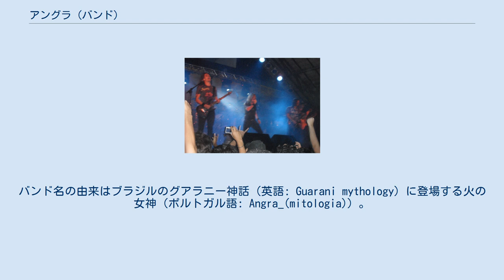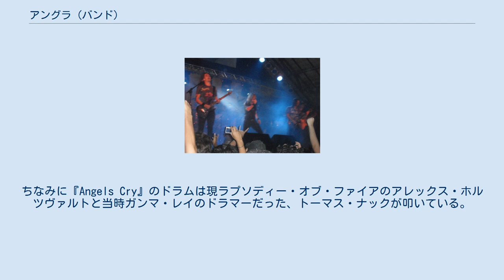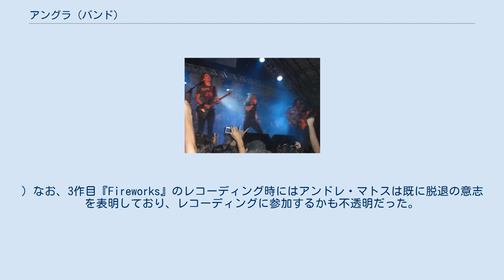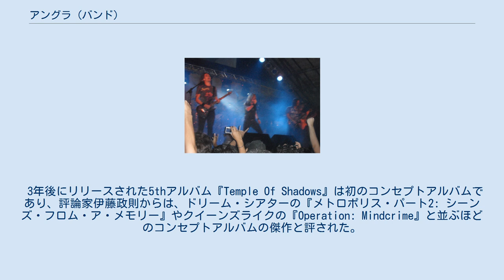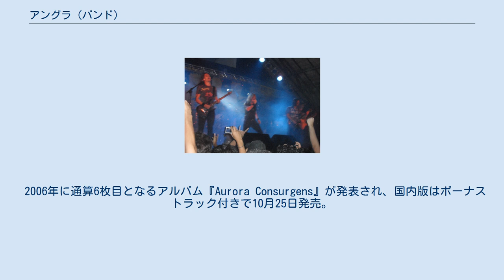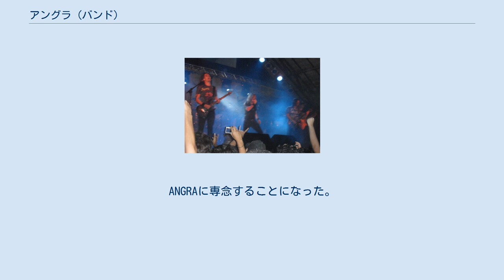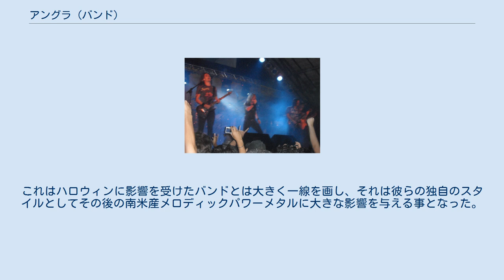アングラ (バンド)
ブラジルのヘヴィメタル・バンド
アングラ (ANGRA) は、ブラジルサンパウロ出身のヘヴィメタルバンドである。
バンド名の由来はブラジルのグアラニー神話（英語: Guarani mythology）に登場する火の女神（ポルトガル語: Angra_(mitologia)）。
 元ヴァイパー (VIPER) のヴォーカルアンドレ・マトスとギターのラファエル・ビッテンコートを中心に 1991年11月に結成された。
1993年に『Angels Cry』でデビュー。
レコーディングはカイ・ハンセンが所有するスタジオで行われた。
ジャーマンメタルの影響が顕著なメロディックスピードメタルにクラシックを融合させたこのアルバムは、日本でも発売前から大きな話題を集め、最終的にはゴールドディスクを獲得している。
なお、メンバーとしてクレジットされていたドラムのマルコ・アントゥネスはテクニック不足を理由としてレコーディング前にプロデューサーによって解雇されている。
ちなみに『Angels Cry』のドラムは現ラプソディー・オブ・ファイアのアレックス・ホルツヴァルトと当時ガンマ・レイのドラマーだった、トーマス・ナックが叩いている。
又、「Never Understand」ではカイ・ハンセンとディルク・シュレヒターがギターを担当している。
なお、ラファエルは一部を除きレコーディングに参加しておらず、ほとんどのギターパートをキコ一人で弾いている。
 1994年後任ドラマーとしてリカルド・コンフェッソーリが加入。
1996年に『Holy Land』をリリース。
ブラジルの民族音楽を積極的に取り入れ始めたのはこの作品からである。
2年明け、3rdアルバム『Fireworks』をリリース。
それまでのクラシカルで荘厳なアングラのイメージとは一線を画すモダンでヘヴィな面を持った作風となった。
(ヘヴィになった要因として、前2作の音の軽さに批判が集まっていたこともあげられる。
プロデューサーはジューダス・プリーストの作品などを手がけたことで知られるクリス・タンガリーディス。
) なお、3作目『Fireworks』のレコーディング時にはアンドレ・マトスは既に脱退の意志を表明しており、レコーディングに参加するかも不透明だった。
そのため、エドゥ・ファラスキを呼び寄せ、デモ録音などを行っていた。
結局レコーディングとツアーを行った後にマトスは脱退。
また、マトス脱退によりアングラの将来に不安を持ったルイス・マリウッティ、リカルド・コンフェッソーリもマトスの後を追って脱退する。
(尚、マトスら3人は 2000年に新バンドシャーマン(SHAMAN)を結成。
後に“SHAAMAN”と改名し2ndアルバムをリリースするも、2006年10月13日にファンサイトにてメンバーにより、リカルド以外のメンバーの脱退が発表された。
現在は新メンバーを迎え、活動を再開している。
なお、バンド名は再びSHAMANに改名している。
) 残されたギターのキコとラファエルはバンドの立て直しを図り、ヴォーカルに、以前からマトスの後任候補であったエドゥを加入させる。
また、オーディションにおいて、ベースにフェリペ・アンドレオーリ、ドラムにハンガーでの活動で知られるアキレス・プリースターを迎え、2001年に『Rebirth』をリリース。
新生“ANGRA”として、復活を遂げた。
 3年後にリリースされた5thアルバム『Temple Of Shadows』は初のコンセプトアルバムであり、評論家伊藤政則からは、ドリーム・シアターの『メトロポリス・パート2: シーンズ・フロム・ア・メモリー』やクイーンズライクの『Operation: Mindcrime』と並ぶほどのコンセプトアルバムの傑作と評された。
ゲスト・ミュージシャンも多く起用しカイ・ハンセン(ガンマ・レイ)、ハンズィ・キアシュ(ブラインド・ガーディアン)、サビーネ・エデルスバッカー(Edenbridge)、ミルトン・ナシメントらが参加。
 2006年に通算6枚目となるアルバム『Aurora Consurgens』が発表され、国内版はボーナストラック付きで10月25日発売。
9月発売予定だった先行シングル『The Course Of Nature』は発売中止され、オフィシャルサイトにて無料配信された。
また、1...